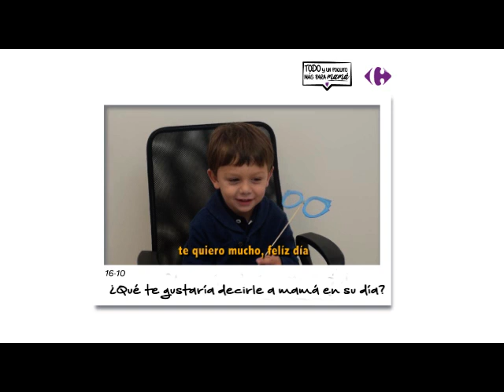Carrefour sorprende a las mamás en su día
Todo y un poquito más para mamá